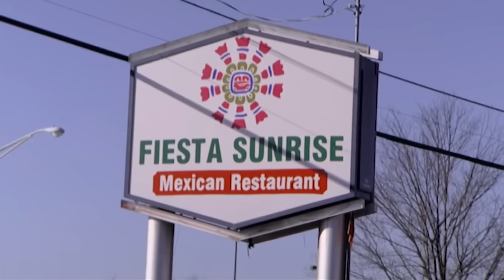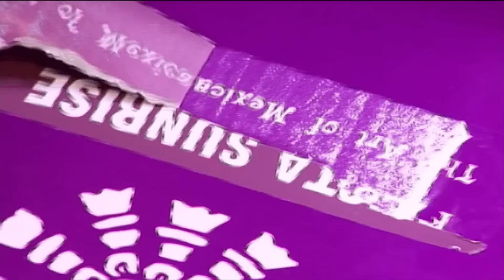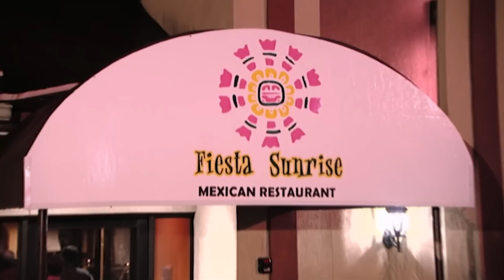What HAPPENED to Fiesta Sunrise AFTER Kitchen Nightmares?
Today we are going to go over What HAPPENED to Fiesta Sunrise AFTER Kitchen Nightmares!

Leave any suggestions on any future videos you want me to make!!